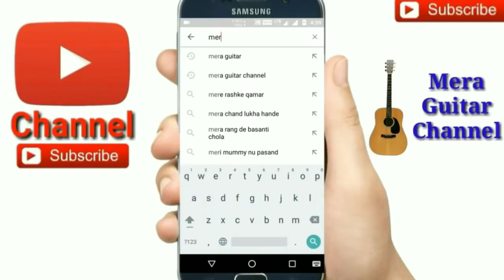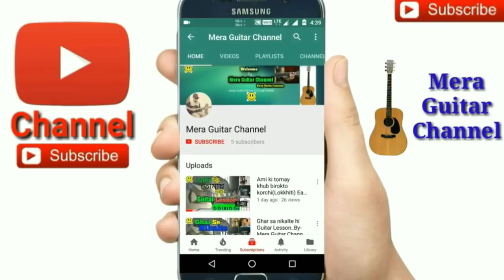Top3 Bengali Sad Songs Only 4Chords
Top3 Bengali Sad songs
1)Lal Sari
2)Mone pore Ruby roy
3)chole gecho Tate ki
Chords-Amin,G,F,E

🎸My guitar...
🎸My ukulele...
🎸Guitar tuner...
🎸Guitar bag...
🎸🎙My microphone..